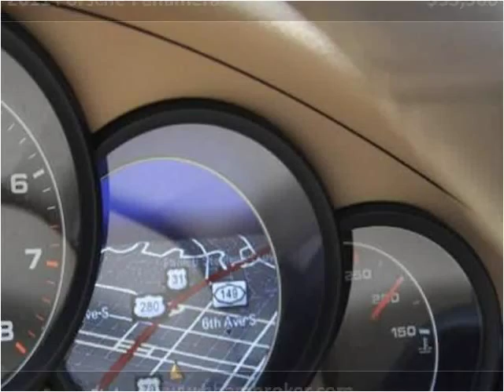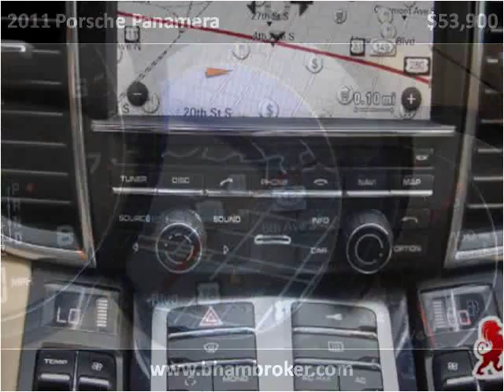2011 Porsche Panamera Used Cars Birmingham AL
This 2011 Porsche Panamera is available from Birmingham Broker.